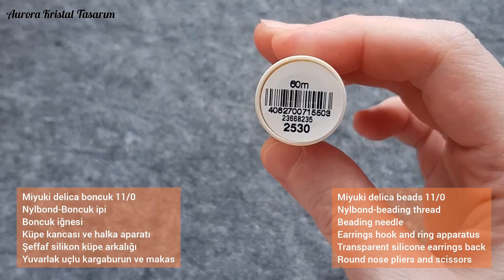CİVCİV KÜPE YAPIMI | Artırma & Eksiltme Tuğla Dikişi, Takı tasarım | Chick Earrings Making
Herkese Merhaba 🌸
Kanalıma hoş geldiniz. İzlediğiniz için çok çok çok teşekkür ederim. Sevgiyle kalın. 💕
Küpe yapımı. Boncuktan küpe yapımı, Takı tasarım teknikleri. Delica boncuk ile tuğla dikişi yapımı. Artırma ve eksiltme yöntemi. Tuğla dikiş nasıl yapılır. Civciv küpe yapımı. Boncuktan mini civciv yapımı. Civciv küpeler. Tuğla dikişi ile boncuk örme.  Boncuk örme tekniği. Boncuklu takı tasarım eğitimleri. Boncuktan takı yapımı öğreticisi. Takı tasarım, takı yapımı, boncuktan takı yapımı. Boncuktan küpe yapımı.
Aurora Kristal Tasarım

Malzemeler - Materials
Delica boncuklar 11/0 / Delica beads 11/0
Boncuk ipi / Beading thread
Boncuk iğnesi Beading needle
Küpe kancası Earrings hook
Şeffaf silikon küpe arkalığı
Transparent silicone earrrings back
Yuvarlak uçlu kargaburun ve makas
Round nose pliers and scissors

 Videolardan haberdar olmak için zile basmayı unutmayın.

Hello everyone 🌸
Thank you very very much for watching.  Stay with love.  💕
Earring making. Bead earring making, Jewelry design techniques. Making brick stitch with delica beads. Increasing and decreasing method.  How to do brick stitch. Chick earring making.  Making mini chicks from beads. Chick earrings. Bead knitting with brick stitch. Bead knitting technique. Beaded jewelry design tutorials. Bead jewelry making tutorial. Jewelry design, jewelry making, jewelry making from beads. Making earrings from beads.  Aurora Crystal Design